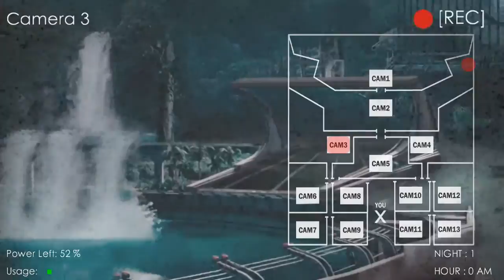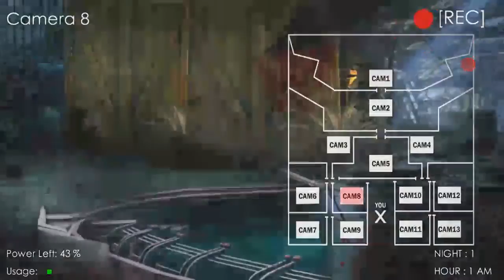A Scary Jurassic World Game? | Five Nights At Jurassic World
Sorry about the crap audio, the recording picked up the sound of my finger sliding along the screen but I will try to have it fixed for the next game